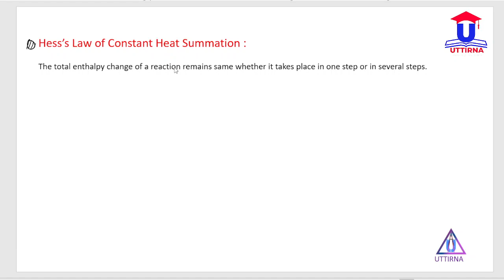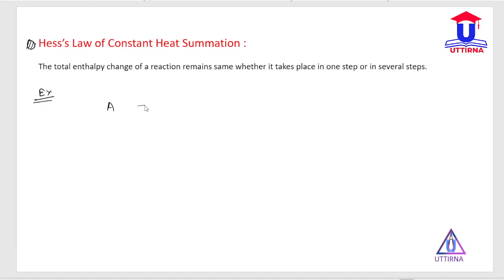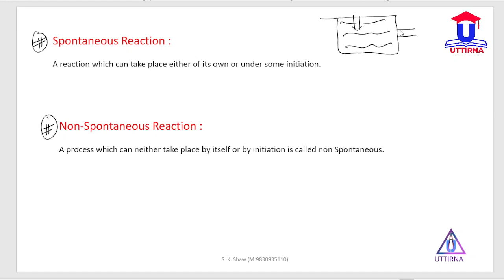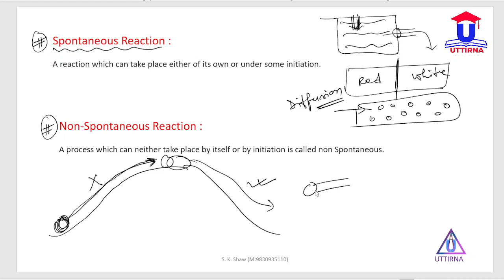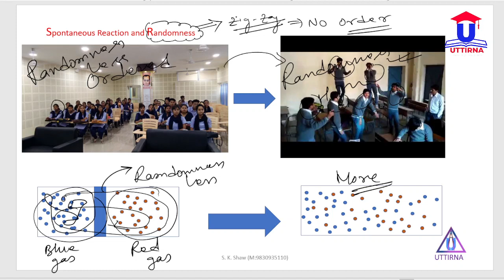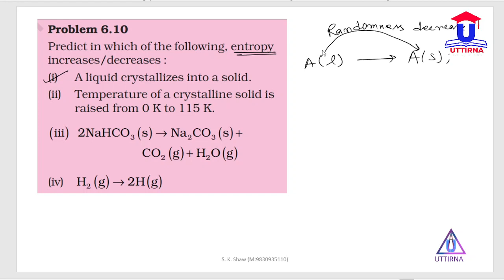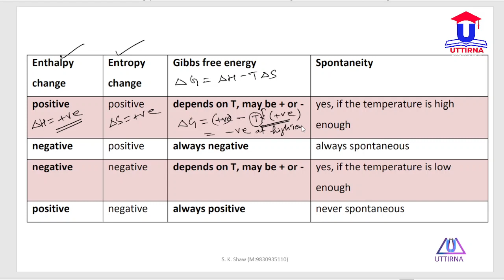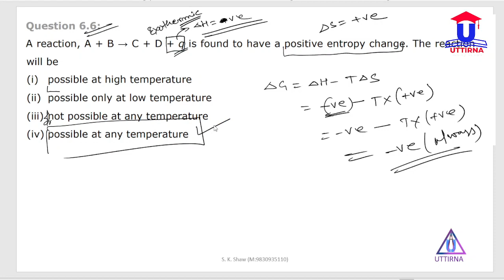Thermodynamics || Entropy & Gibbs Free Energy || S. K. Sir